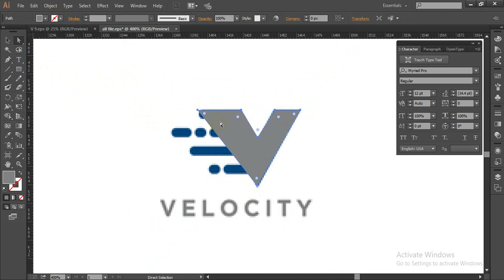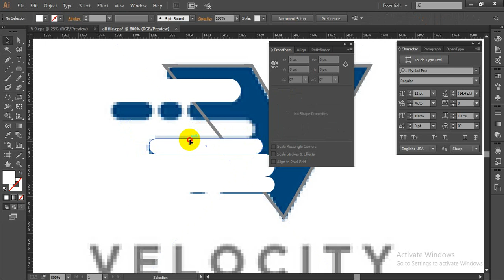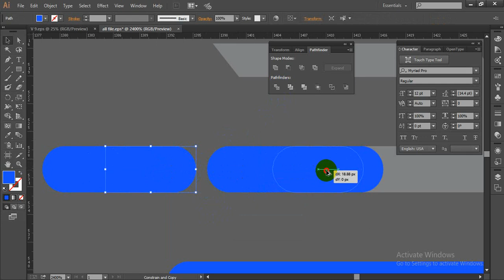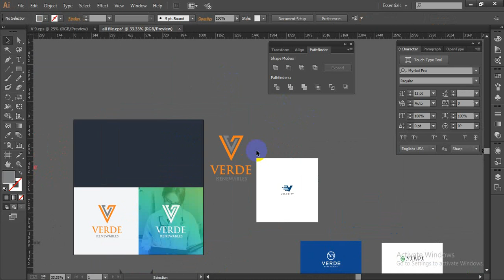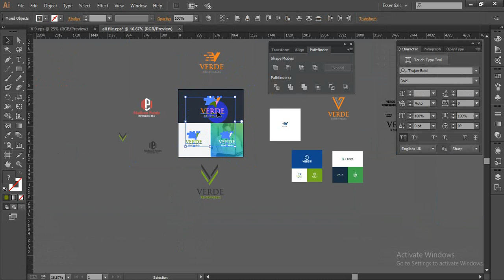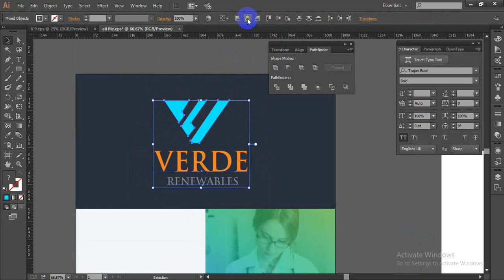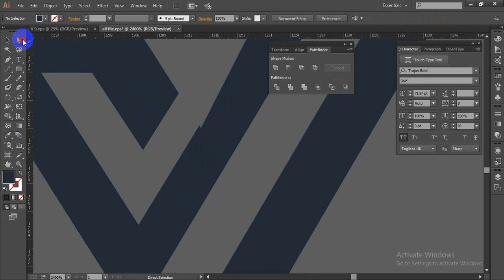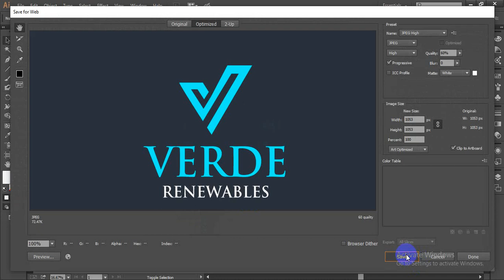Professional V Letter Logo Design | Adobe Illustrator Logo Desisn Tutorial.